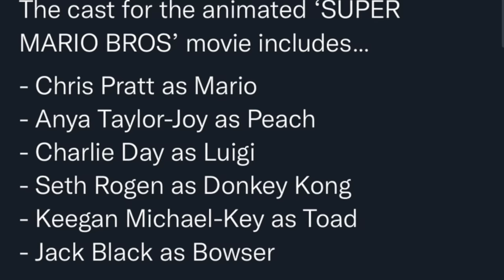Super Mario Movie (2022) Voice Cast Announced & Its WILD!!!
Super Mario Movie that illumination is making set to release in 2022 has now announced the full voice cast for the animated super Mario movie. this cast is really big and wild. my reaction & breakdown of the Nintendo direct announcement teaser video. Chris Pratt Jack Black Charlie Day Ana Taylor Joy Keegan Michael Key Seth Rogen as donkey kong and more! Super Mario movie trailer soon.

SOCIAL MEDIA